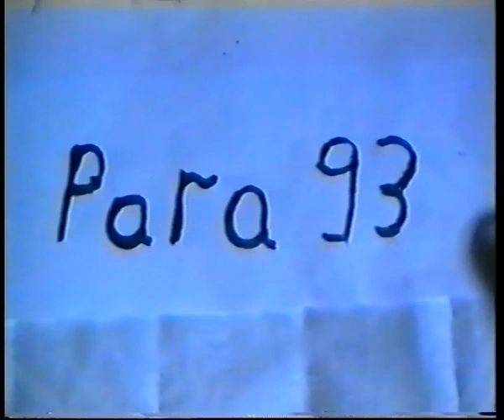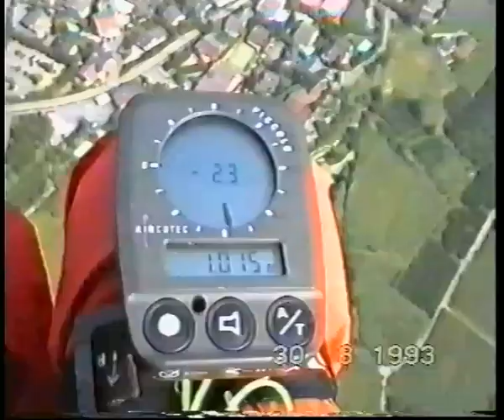Merano BZ Parapendio 2 30 AGO 1993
Video da VHS